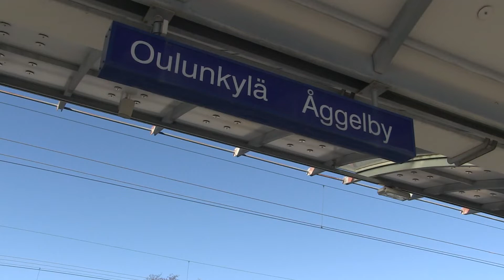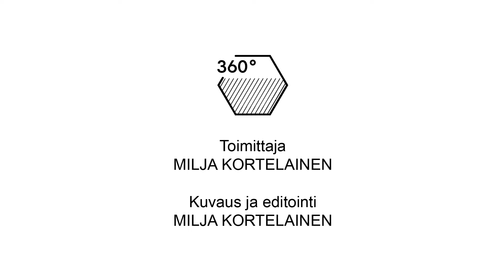Korona sulki nuorisotalot – Nuoria tavataan nyt ulkona ja virtuaalisesti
Koronarajoitusten myötä nuorisotyö on etsinyt uusia tapoja tavoittaa nuoria. Nuoriso-ohjaajien työ tapahtuu nyt ulkona jalkautuen ja erilaisissa sosiaalisen median viestintäkanavissa.
Toimitus ja video: Milja Kortelainen 360°